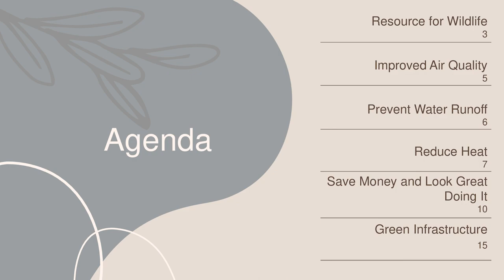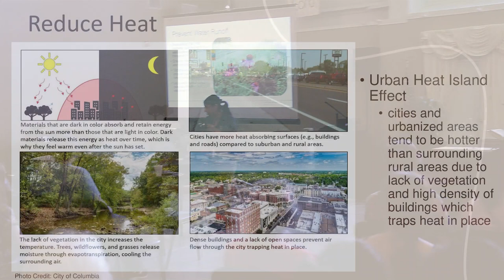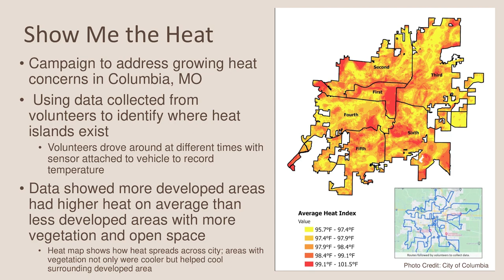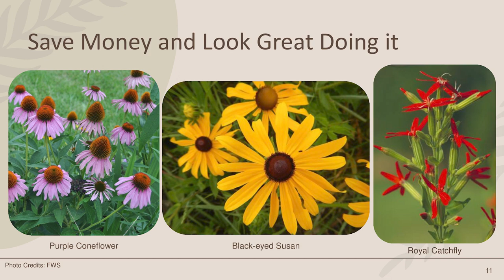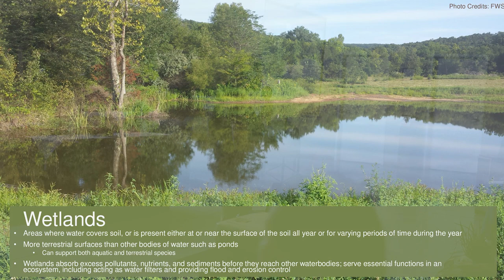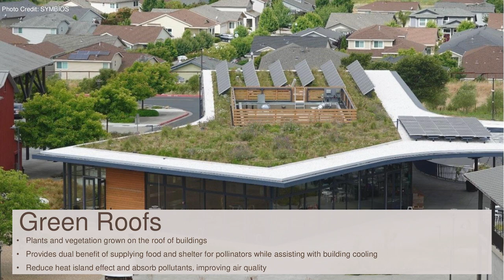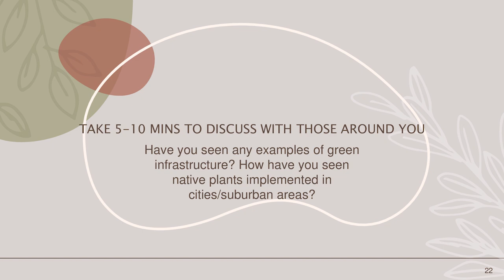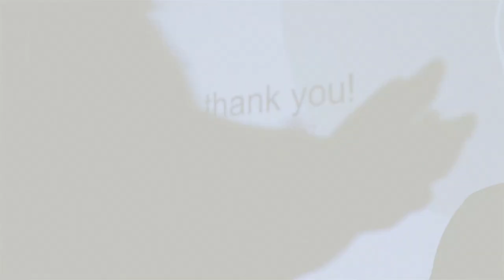Native Landscaping Learning Series: Benefits of Native Plants in the City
July 15 Seminar
Benefits of Native Plants in the City With Sajoelis Abdallah
Learn about native landscaping and how to create beautiful, sustainable outdoor spaces that support local biodiversity. These seminars and interactive sessions will teach you everything you need to know about native plants, landscaping for nature, water conservation and more! Presented by the City of Columbia Office of Sustainability, the library and other co-sponsors.